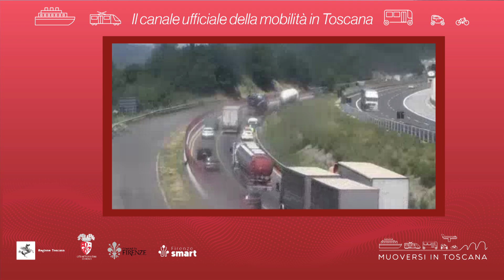Muoversi in Toscana - Edizione delle 11 del 23 agosto 2024